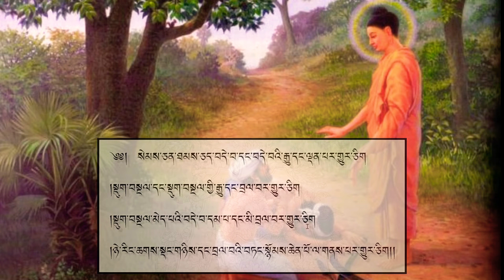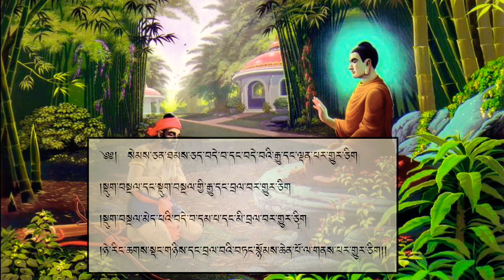The Four Immeasurable Prayer| Buddhist Chant☸|Melodious Dharma Sound| ཚད་མེད་བཞི།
The Four Immeasurables—the cultivation of loving-kindness, compassion, empathetic joy, and equanimity—is a rich suite of practices that open the heart, counter the distortions in our relationships to ourselves, and deepen our relationships to others.